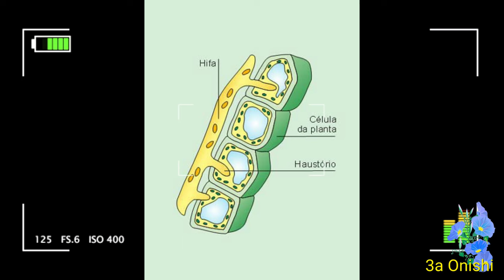O que são os fios amarelos sobre as plantas? Cuscuta, Cipó Chumbo, Fios de Ovos,... - Embu das Artes